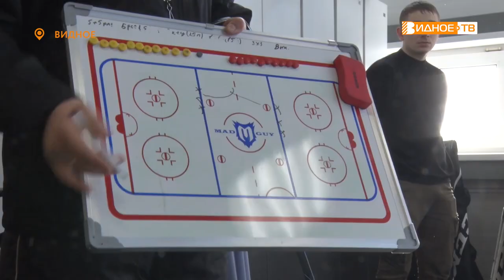СОЗДАТЬ КОМАНДУ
В Ледовом дворце «Арктика» стартовали просмотровые сборы в новую профессиональную хоккейную команду «Видное». Ребята уже в грядущем сезоне должны принять участие в Национальной молодежной хоккейной лиге.